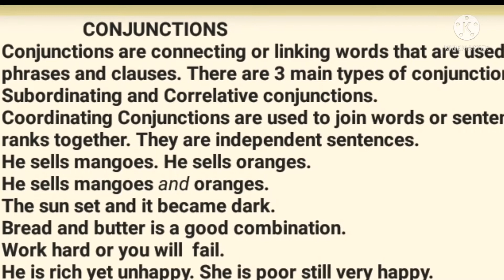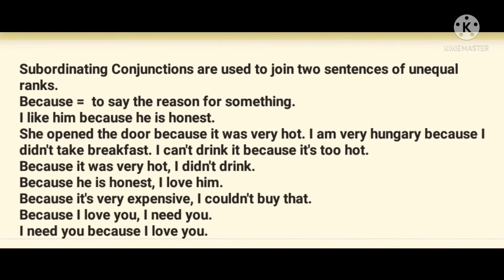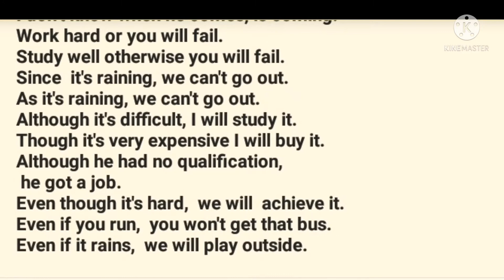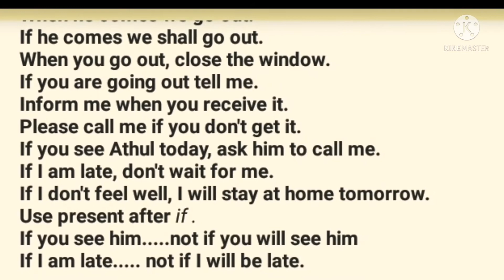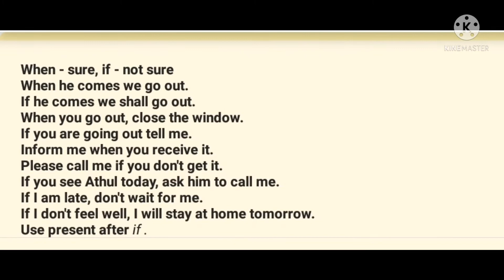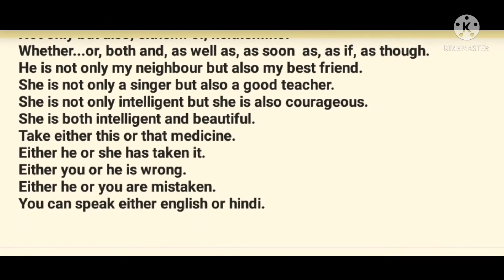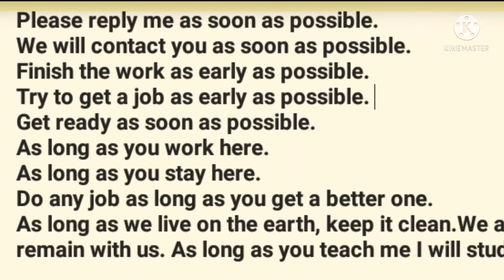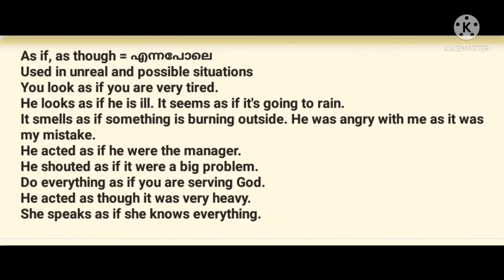ENGLISH GRAMMAR #10, The use of conjunctions.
as well as, so... that, so that, such that,
as soon as, no sooner than,
as well as = in addition to
The verb agrees with the first subject. (noun that comes before as well as)
Athul as well as his friends wants to study here. Tom as well as Athul likes mangoes.
The moon as well as the stars gives light at night. Sunila as well as her friends is coming today. The teacher as well as the students has come. The students as well as the teacher have come. The mother as well as the child is admitted in the hospital.
I like singing as well as dancing. He likes playing cards as well as chess. She is a good singer as well as a good teacher.
She can sing as well as dance. I lost my house as well as my business.
as well = too, also
Can you pay my fees as well?
Please order something for me as well.
He invited me as well.Bring your children as well. Clean my room as well.
so. that
It's so hot that I can't drink it.
It's so difficult that you won't understand.
I am so tired that I can't walk any longer.
She is so beautiful that everybody likes her.
It's so important that you learn it.
He is so kind that we respect him.
so that
I teach you so that you may study well.
I buy this so that she may be happy.
We help you so that you can build a house.
Study well so that you may get a job.
We shall go by car so that you may get the train. so that you can reach at the station on time.
still --- Do you still live in Kochi?
Are you still working there?
Is he still waiting for her?
It's still raining. We are still searching for a job. Did you sell ur old car? No, I have still got it. No it's still there.
yet= until now, used in negative sentences and questions.
We haven't finished yet. She hasn't come yet. Has she come yet? He is not here yet.
Are you ready? not yet.
Didn't u finish reading that book yet?
No, I am still reading it.
You can speak either English or Hindi